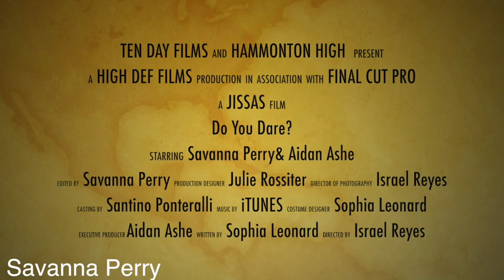10 day trailer-Savanna Perry